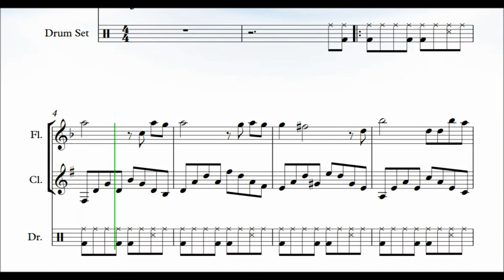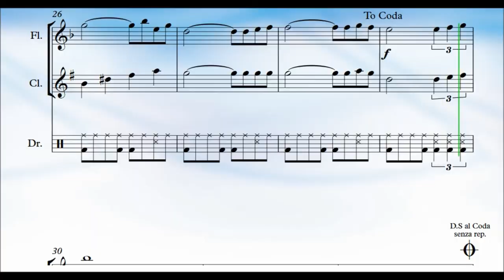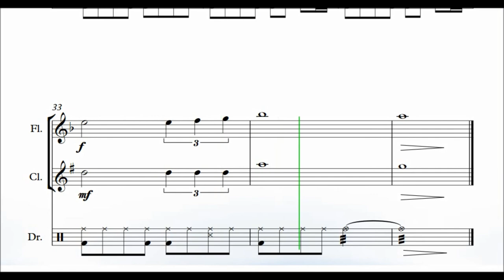My Way Flute